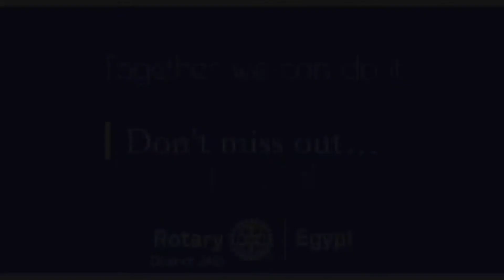District Governor Closing Speech DG Sherif Waly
Official Closing of the conference by DG Sherif Waly